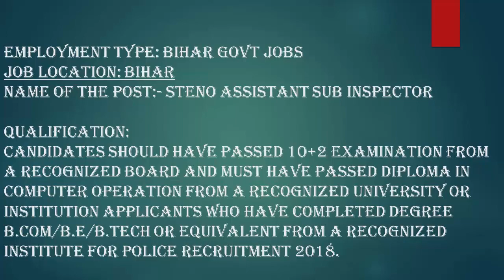Bihar Police 174 Posts Steno Assistant Sub Inspector Recruitment 2018 – Apply Now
Bihar Police 174 Posts Sub Inspector Recruitment 2018 – Apply Now
Employment Type: Bihar Govt Jobs
Job Location: Bihar
Name of the Post:
• Steno Assistant Sub Inspector
Qualification:
Candidates should have passed 10+2 Examination from a recognized board and Must have passed Diploma in Computer Operation from a recognized University or Institution
Applicants who have completed Degree B.Com/B.E/B.Tech or equivalent from a recognized Institute for Police Recruitment 2018.
Age Limit:
General:
• Maximum Age: 25 Years
BC/EBC Female:
• Minimum Age: 18 Years
• Maximum Age: 28 Years
BC/EBC Male:
• Maximum Age: 27 Years
SC/ST:
• Maximum Age: 30 Years
Pay Scale: Rs.5,200/- to Rs.20,200/- + Grade Pay of Rs.2,800/-
Selection Procedure:
• Preliminary Examination
• Mains Examination/Skill Test
• Personal Interview
Application Fee:
• General or EBC or BC Applicants: Rs.700/-
• SC/CT Applicants: Rs.400/-
Important Dates:

Others Video :-